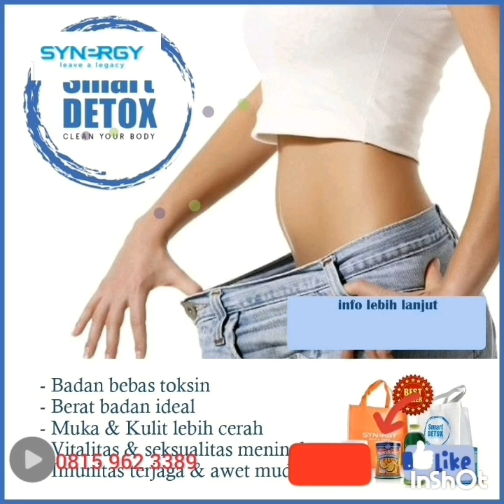Jual SMART DETOX SYNERGY distributor di Pahoman Tanjung Karang Lampung Hubungi wa Oca 08159623389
SMART DETOX SYNERGY,
Distributor Bandar Lampung jual Samar Detox satuan dan ada juga perpaket antara lain

~ Paket Produk :
• Easy Pack Plus
• Lite Pack Plus
• Full Pack Plus
• Ultimate Pack Plus
• Trulum Plus

Dapat diorder dari kota-kota ;
Kota Jakarta
Kota Bandar Lampung
Kota Sumatra Selatan
Kota Papua
Kota Loksumawe
Kota Bengkulu
Kota Padang
Kota Medan
Kota Bandung
Kota Bogor
Kota Bali

Breto Rodriguez.

● order Hub
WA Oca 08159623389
Instagram ig @beyboca
Facebook OcaSynergy